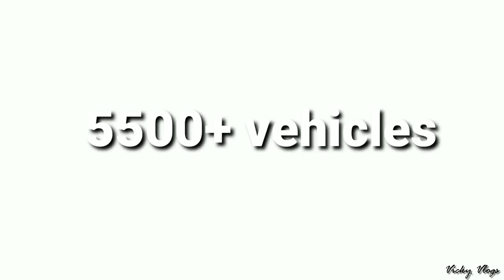SRS TRAVELS INFORMATION SUCCESS STORY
Vicky Vlog
SRS Travels is a well-known Indian travel company that provides bus transportation services. Founded in 1971, SRS Travels is headquartered in Bengaluru, Karnataka, India, and operates in various states across the country.

Here are some key points about SRS Travels:

1. Bus Services: SRS Travels offers a wide range of bus services, including both intercity and intracity routes. They operate buses on popular routes connecting major cities and towns across different states in India.

2. Fleet: SRS Travels has a modern and well-maintained fleet of buses that includes various categories such as Volvo, Mercedes-Benz, Multi-Axle, Sleeper, Semi-Sleeper, and Seater buses. The company focuses on providing comfortable and reliable transportation to its passengers.

3. Online Booking: SRS Travels has an online booking platform that allows passengers to conveniently book their bus tickets. Customers can select their preferred route, bus type, and seat of their choice through the online portal or mobile app.

4. Customer Support: SRS Travels has a dedicated customer support team that assists passengers with their queries, ticket bookings, and other related services. They strive to provide good customer service and address any concerns or issues raised by passengers.

5. Safety Measures: SRS Travels emphasizes passenger safety and takes measures to ensure a secure journey. They adhere to safety guidelines and maintain their buses in good condition. Drivers are trained professionals who follow road safety regulations.

6. Additional Services: In addition to bus transportation, SRS Travels also offers services like package tours, hotel bookings, and cargo transportation. These services cater to the diverse travel needs of customers.

It's important to note that while this information is accurate as of my knowledge cutoff in September 2021, it's always a good idea to verify the latest details and offerings directly from the official SRS Travels website or by contacting their customer support.